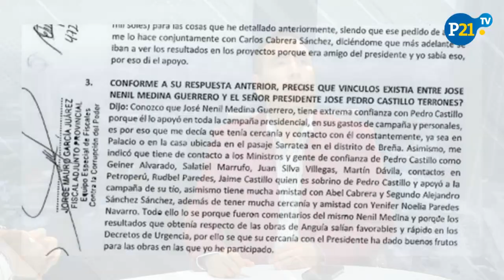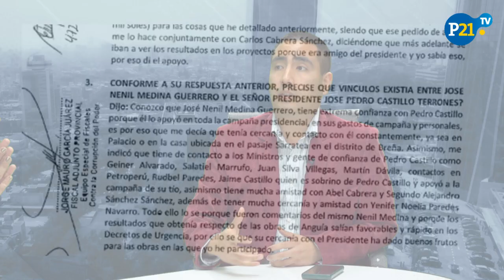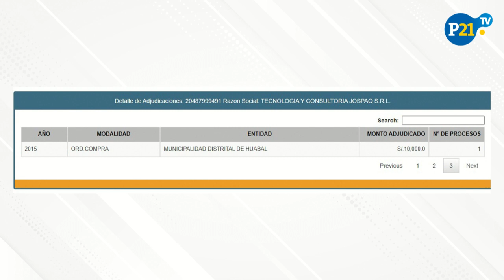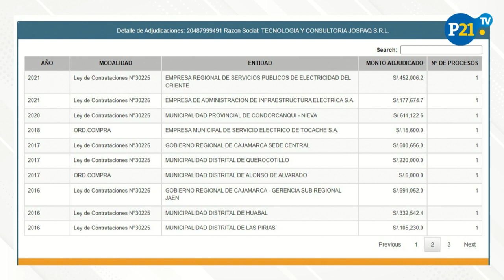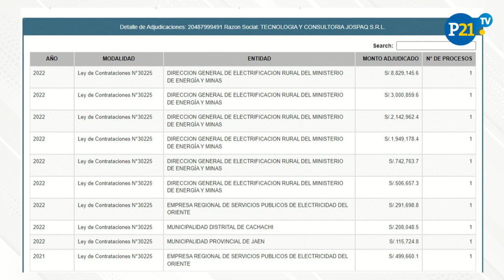Empresa con dos trabajadores gana contratos por más de S/15 millones en el Minem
Compañía Jospaq de ingeniero cajamarquino empezó a adjudicarse millonarios proyectos de electrificación rural durante el gobierno de Pedro Castillo. Sector es manejado por viceministro chotano mencionado por Hugo Espino y que visitaba la casa de Sarratea.